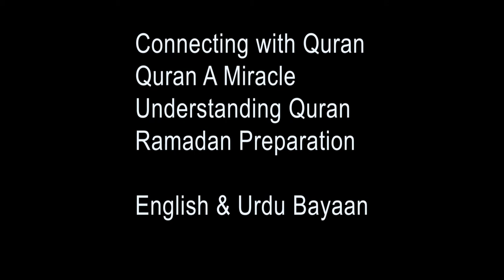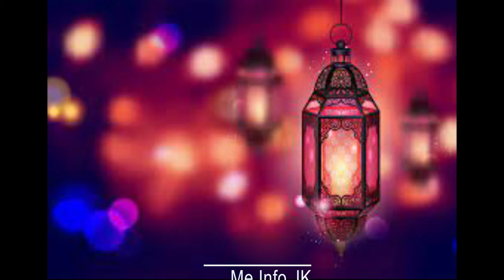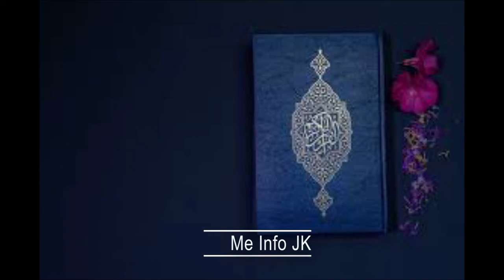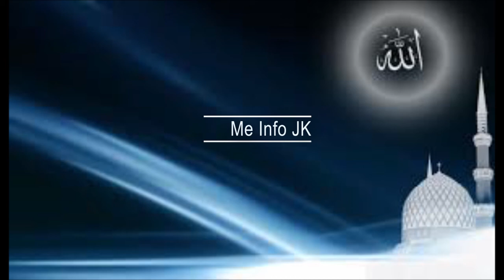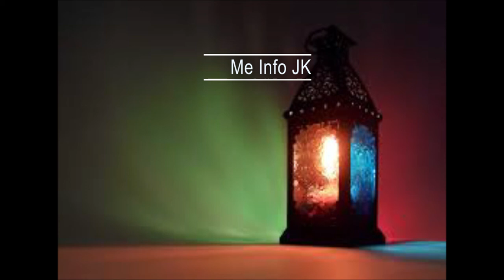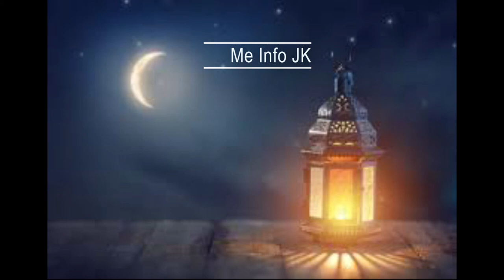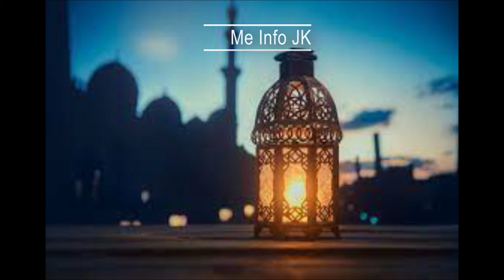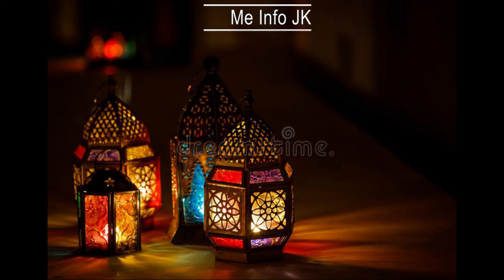Connecting with Quran | Quran A Miracle | Understanding Quran | Ramadan Preparation English & Urdu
Connecting with Quran,
Quran A Miracle,
Understanding Quran,
Ramadan Preparation English & Urdu